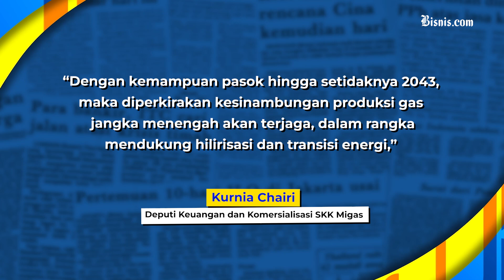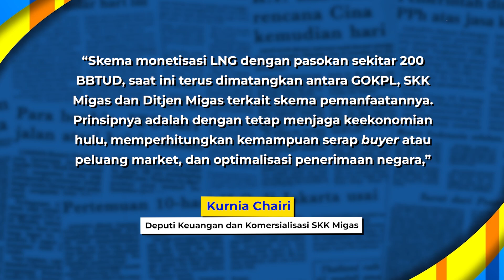Proyek Ladang Gas Taipan Malaysia di Papua Barat Segera Onstream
SKK Migas tengah berupaya menyelesaikan upaya monetisasi gas dari Lapangan Asap, Kido, dan Merah yang dikelola Genting Oil Kasuri Pte Ltd (GOKPL) di Blok Kasuri, Papua Barat.